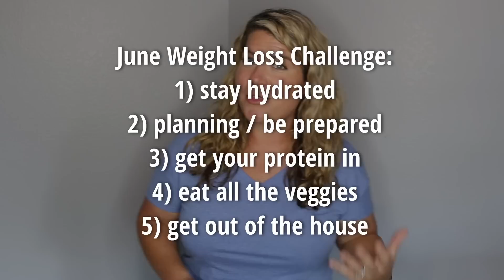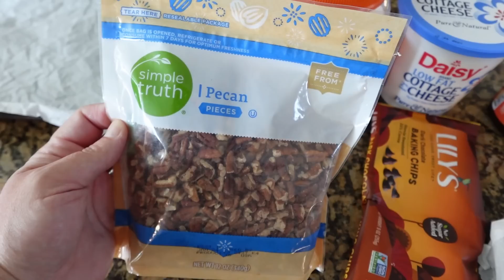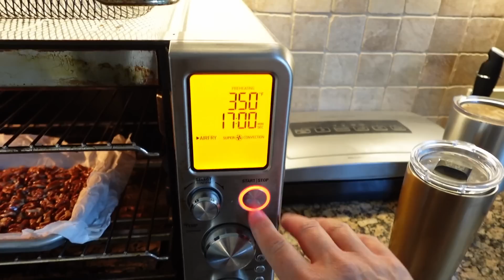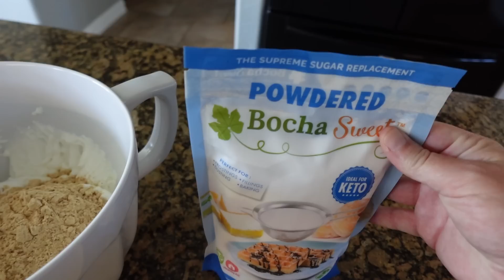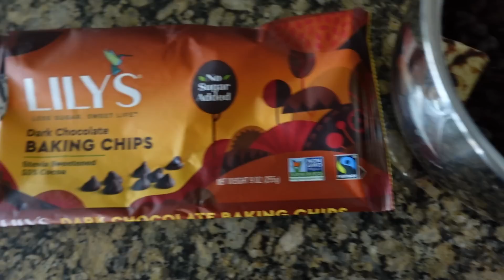WEEK 226 │High Protein Ice Cream Popsicles Using My Favorite Secret Ingredient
Peanut butter powder
Bocha Sweet
Popsicle mold I have
Gravity Electric Pepper and Salt Grinder Set

Roasted Pecans (Small batch):
1 cup raw pecan pieces
1/2 tablespoon butter
salt
Roast at 325 degrees for 10 mins (flip half way)

High Protein Ice Cream Recipe:
1 large container cottage cheese, blended smooth
1/2 cup peanut butter powder
1/2 cup powdered keto sweetener
Roasted pecans to taste (optional)
8 oz bag Lily's chocolate chips
1 tablespoon butter, melted

Keto Krisp Promo: Save 15% with code KETOREWIND and this special

Food Scale
2 Tablespoon
Oil Sprayer
Butter dispenser
Silicone mesh pan
Mixing bowls
Vegetable chopper